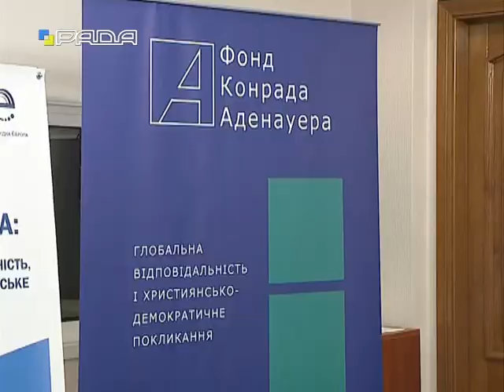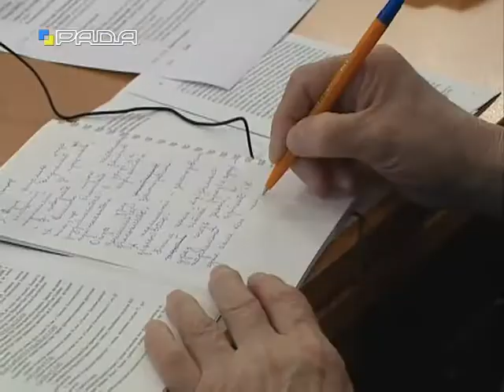У комітетах 07.02.2017 Засідання«Круглий стіл» на тему: «Повноваження німецьких депутатів..."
«Круглий стіл» на тему: «Повноваження німецьких депутатів щодо контролю уряду Федеративної Республіки Німеччина: напрацювання для реформи Верховної Ради України»